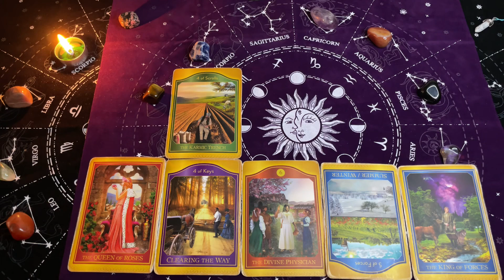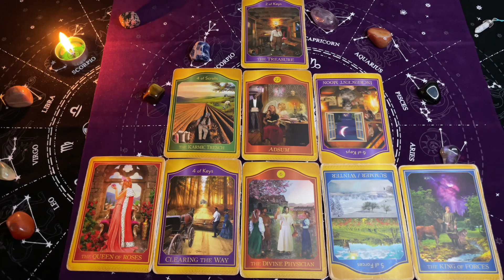TAROT - PRZEKAZY Duszy z Oobe Powieści - PRZEKAZ na DZIŚ